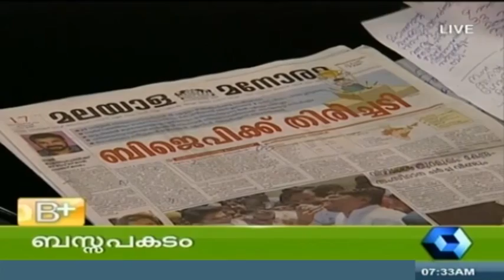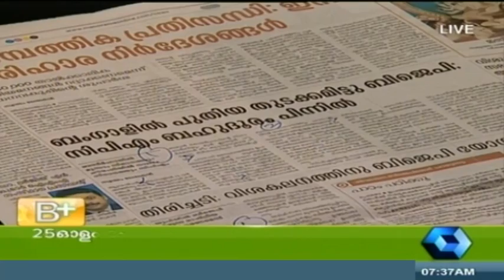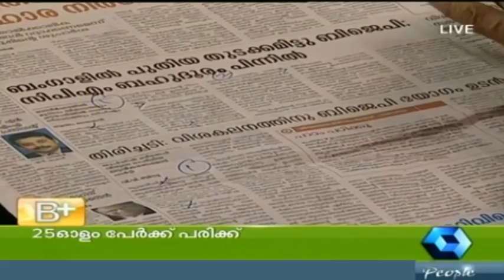Varthamanam 17 09 2014 PT 1/3